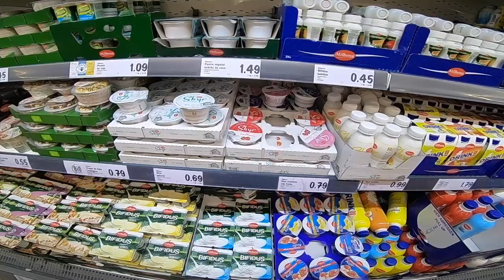🔴Bylam w LIDLU na Teneryfie. Wycieczka samochodem! 🔴𝙑𝙀𝙉𝙐𝙎 🔴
Wizyta w Lidlu piekne gory Los Gigantes oraz banany palmy pomarancze oraz osiol! to w dzisiejszym filmiku! Ogladajcie i komentujcie!

Islandia, Reykjavik,